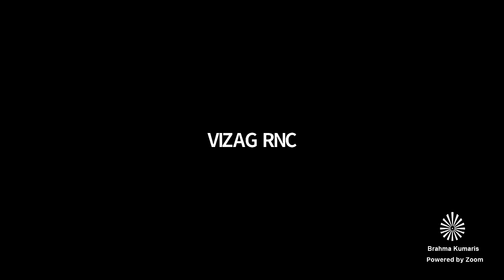Hindi Telugu Murli // 15 Apr 2021 // हिंदी - తెలుగు సాకార మురళి // BK Sasikala